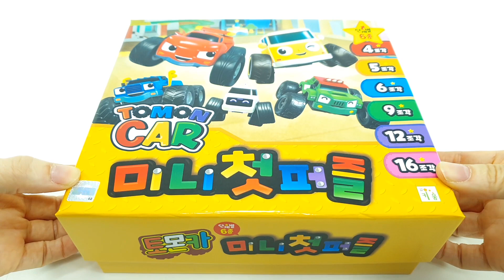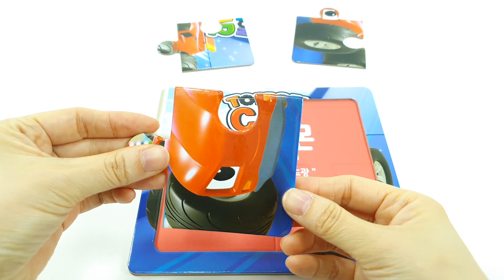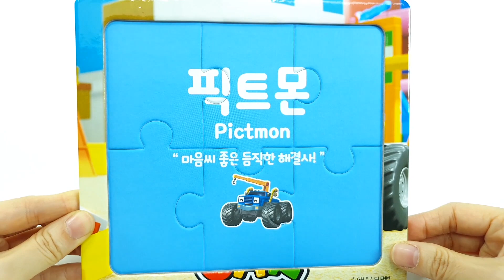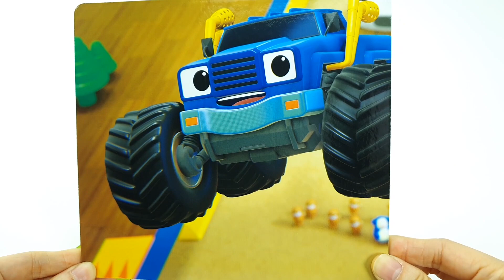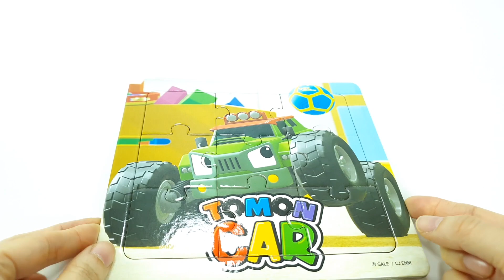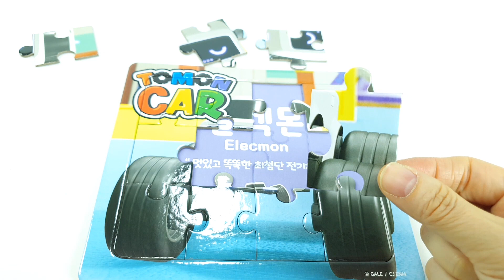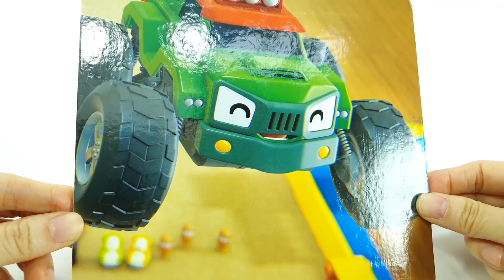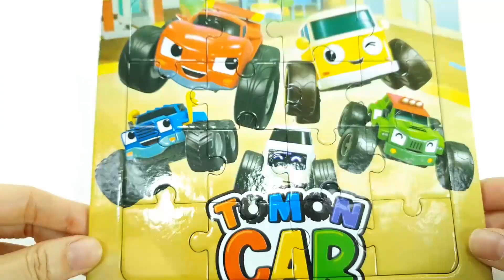Puzzle play With Tomoncar | nursery rhyme Kids Songs Tomoncar World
Co-produce YujinMedia